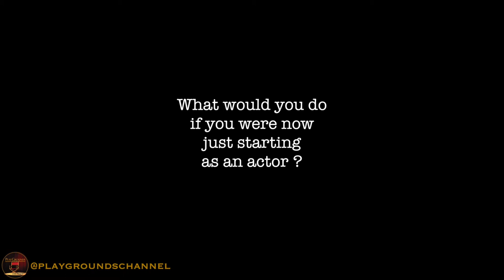Acting Tips : how to become an actor, with Sei Shiomi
(Discover our research behind the scenes, our tools and secrets techniques)

Acting coach Sei Shiomi gives you a few tips and talks about what he learnt from his experience as an actor and as a teacher.

Sei Shiomi started to train as an actor in a performing arts school in Boston. He graduated from New York University (Tisch School of the Arts) with a BFA degree in acting and studied at the Stella Adler Studio.

He was interested in different techniques, like Stella Adler, Uta Hagen, Sanford Meisner, Lee Strasberg, Robert Cohen and Anne Bogart. And he traveled the world to develop his organic approach of acting and met different professionals, including Yoshi Oida from Peter Brooks' company.

To be taught by him, contact and follow his school Keys Acting Studio :

🤓 I'm Octave, a former cognitive science student and musician living in Paris. I got back into acting to improve my stage performance when I was singing at Open Mics, and ended up creating an acting school around my research (Paris Meisner Studio). I also studied different approaches of therapy and coaching, especially NLP and ericksonian hypnosis in which I am fully certified, and now in a long Gestalt therapy training. I got into film production firstly to document the work we were doing at the school and to produce students scenes. I have now just produced and co-directed our first short movie which will be out in the summer 2022. I do photography as a hobby and to practice composition and colour correction.

PARIS MEISNER STUDIO
🏫 This is our acting school & research center in Paris. I developed it over the years, at first in order to train for free, and fly acting teachers (Meisner technique in particular) from all over the world to bring quality training where we were. It now hosts an original research program called "Meisner & systemic coaching" that mixes Meisner approaches and other acting techniques with tools from therapy, coaching, meditation, and scriptwriting and production principles.
🍿 We also have a Youtube Channel, mostly in French, and for the work we do in Paris specifically : students work, behind the scenes... We will be happy to have you as a subscriber.

PHOTOGRAPHY WEBSITE
📸 This is where I upload some of the pictures I take to practice using the cameras I buy to document the work we do at Paris Meisner Studio for this channel.